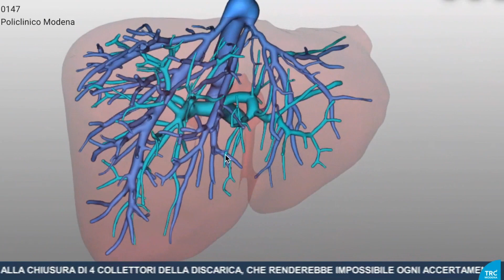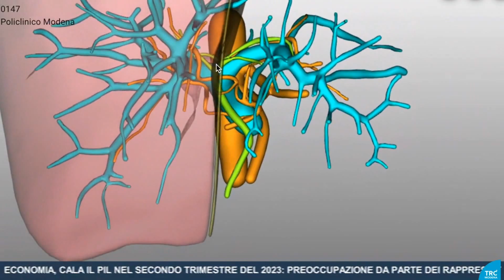Trapianto di Fegato da donatore vivente: servizio di TRC del 4 agosto 2023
Al Centro Trapianti dell’Azienda Ospedaliero-Universitaria di Modena è stata scritta un’altra pagina di grande importanza per la cura dei pazienti oncologici. Una donna affetta da tumore del colon con metastasi al fegato è stata sottoposta con successo, il 14 luglio 2023, a trapianto di fegato da donatore vivente. Sia il donatore che la ricevente stanno bene e sono stati dimessi in ottime condizioni generali rispettivamente dopo tre e sei giorni dall’intervento. Si tratta del primo caso in Europa di Trapianto di Fegato da donatore vivente con prelievo eseguito con tecnica totalmente robotica per metastasi epatiche da tumore del colon. Il connubio tra innovazione tecnologica e ricerca oncologica ha reso possibile questo intervento di straordinario impatto nelle cure dei pazienti affetti da tumore del colon con metastasi al fegato. Il trapianto è stato eseguito nell’ambito del protocollo sperimentale LIVERMORE, dedicato ai pazienti con metastasi epatiche da adenocarcinoma del colon non suscettibili di resezione chirurgica.

Questo è il servizio andato in onda su TRC il 4 agosto 2023.